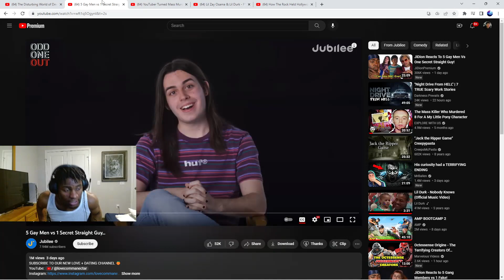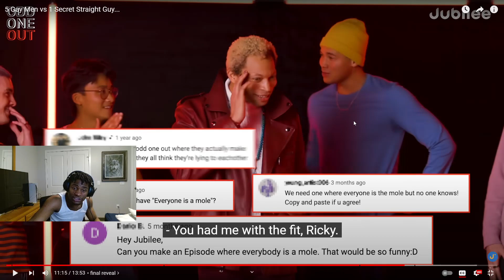TYNOWOLF REACTS TO 5 GAY MEN VS 1 SECRET STRAIGHT GUY